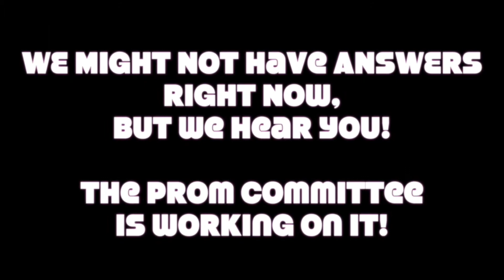April 6th, 2018